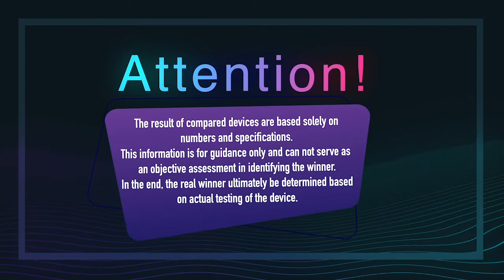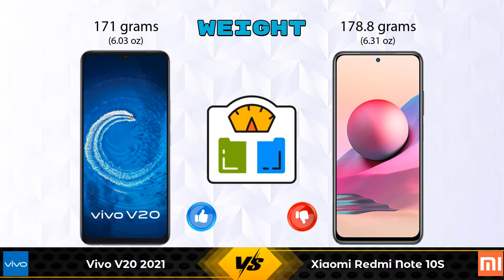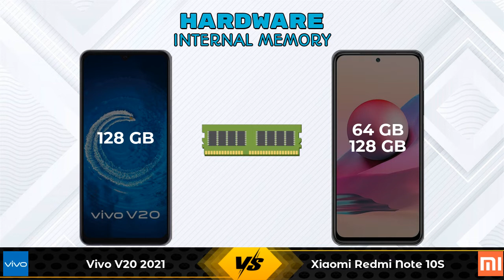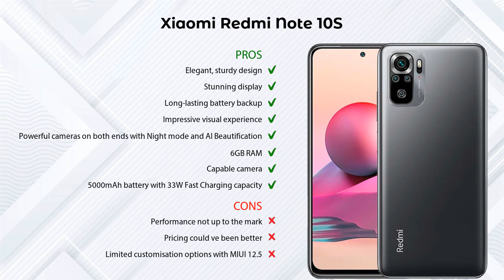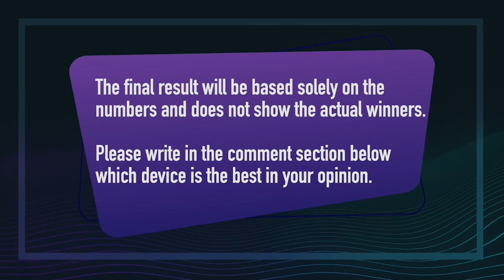Vivo V20 2021 Vs Xiaomi Redmi Note 10S - Full Comparison [Full Specifications]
In this Video we are Comparing Vivo V20 2021 Vs Xiaomi Redmi Note 10S with [Full Specifications].

Variant Details:
8 GB / 128 GB - 22990

Variant Details:
6 GB / 128 GB - 15999
6 GB / 64 GB - 16489 (Flipkart)
6 GB / 64 GB - 14999 (Amazon)

Vivo V20 2021 Vs Xiaomi Redmi Note 10S 128GB full specifications
Xiaomi Redmi Note 10S 128GB Vs Vivo V20 2021 full specifications
Vivo V20 2021 Vs Xiaomi Redmi Note 10S 128GB comparison
Xiaomi Redmi Note 10S 128GB Vs Vivo V20 2021 comparison
Xiaomi Redmi Note 10S Vs Vivo V20 2021 comparison
Xiaomi Redmi Note 10S Vs Vivo V20 2021